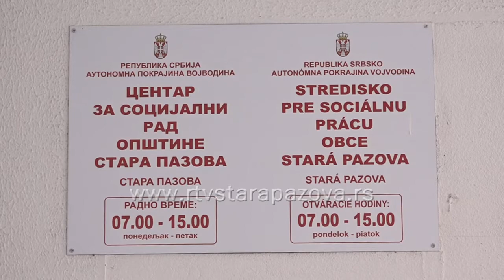Staropazovački Centar za socijalni rad primer kako pomoći socijalno ugroženima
Sa ciljem da pruže podršku i pomoć pojedincu i porodici u situaciji kada se nađu u nepovoljnim životnim okolnostima, zaposleni u centrima za socijalni rad često imaju težak izadatak jer se suočavaju sa brojnim izazovima kada je u pitanju pružanje usluge socijalne zaštite.